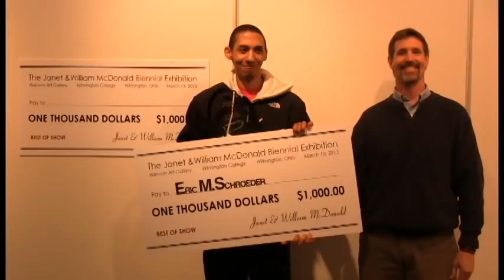McDonald Art Competition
Eric Schroeder was this year's McDonald award recipient.